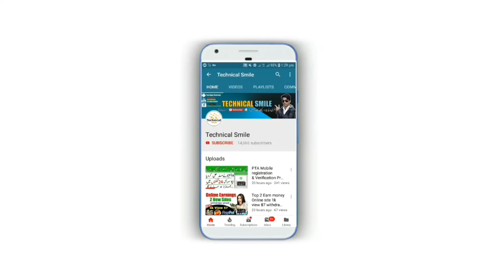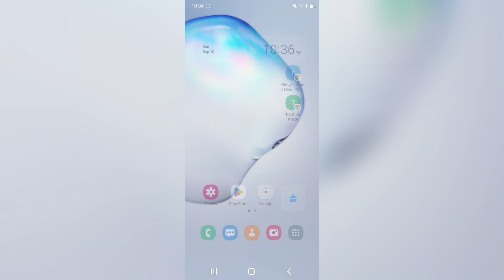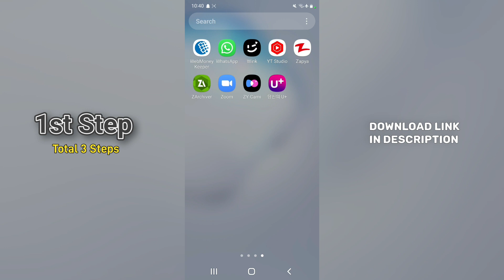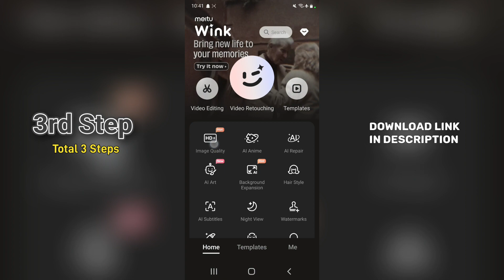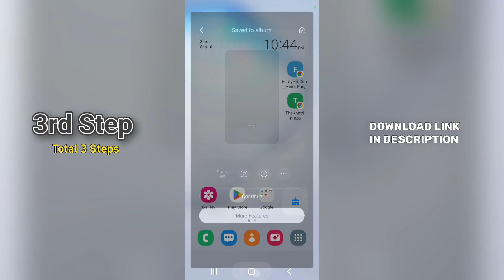How to Convert Normal Video to 4k ultra hd in Android apps | Normal video ko hd video kaise banaye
how to Convert normal video to 4k hd ultra in Android Phone capcut 4k Video editing tutorial Normal video to 4k Ultra HD best 4k video editing apps Best 4k video editing apps in 2023 4k video editing tutorials